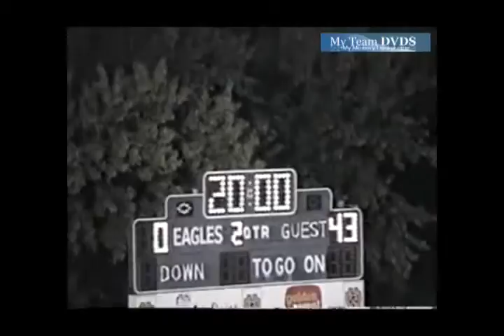Anderson vs Walnut Hills- 2004 Football